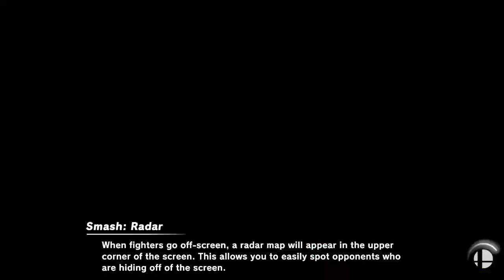[Smash Ultimate] XeNOwifi 64 (W.Quarters) - Cujo vs CU | Finest Spoon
Cujo() vs CU | Finest Spoon()

 - XeNOwifi 64
 - May 26th, 2021

Commentators:
 - Jazzy G (@love_galore_)
 - BarsTheJourney (@barsthejourney)

Venue Fee: $8
Singles:   $7
Doubles:   $5

Venue Address -
21 Ludlow